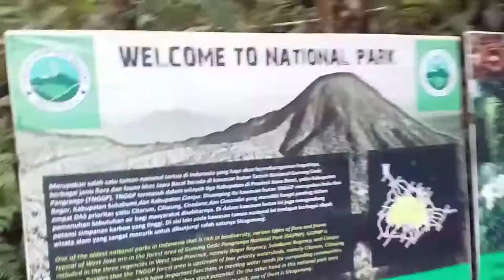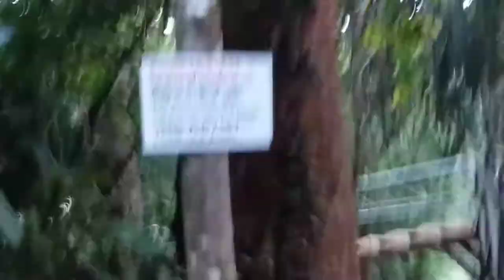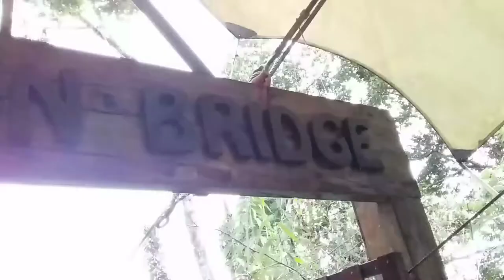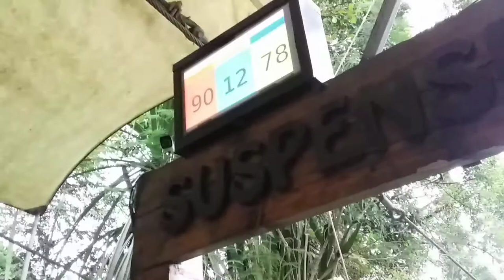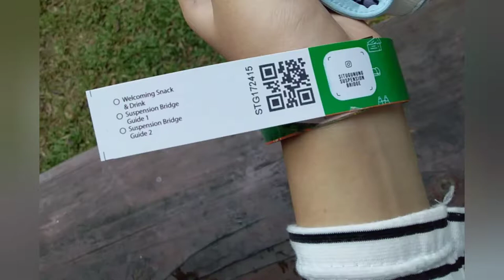Jembatan Situ Gunung / Visit Suspension Bridge Sukabumi. WALK WITH ME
Walk with me at Situ Gunung ,Sukabumi

Sukabumi, kota yang kadang adem, tapi kadang panas . Tapi lebih banyak ademnnya 😄
masih di Jawa Barat , tetap diterapkan protokol kesehatan

- Camera = Samsung J2 PRO